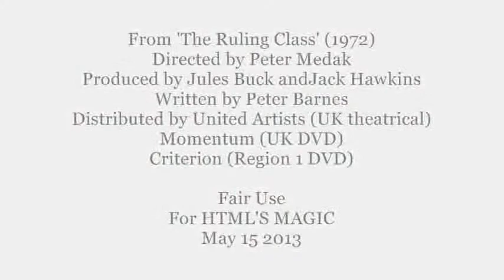The Ruling Class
This is embedded for: 'The Principles of The Zeroth Law of Thermodynamics Part 3'